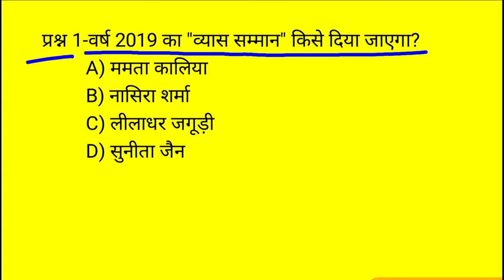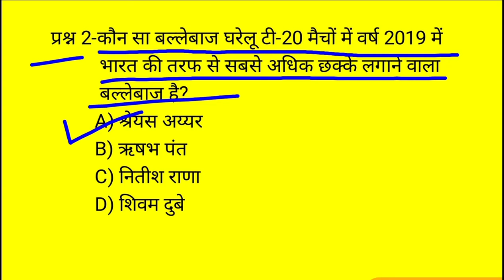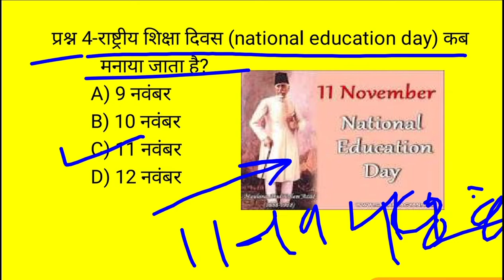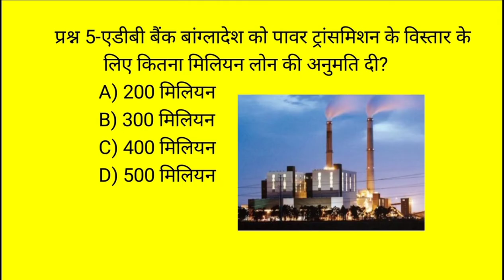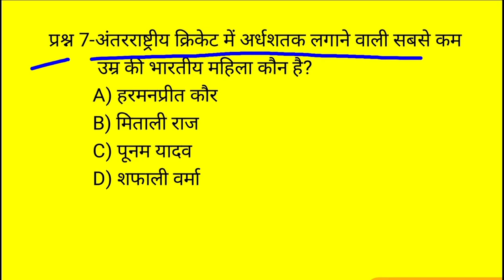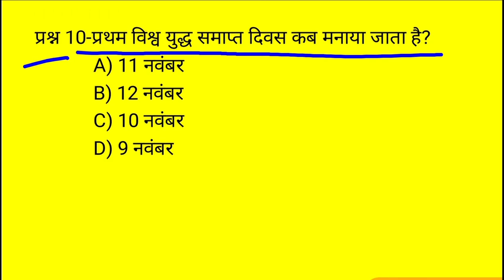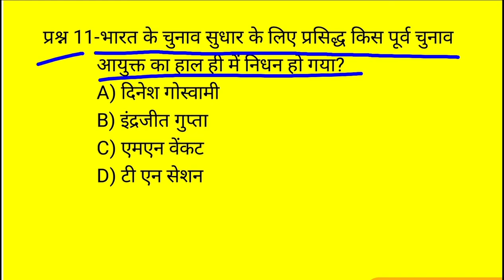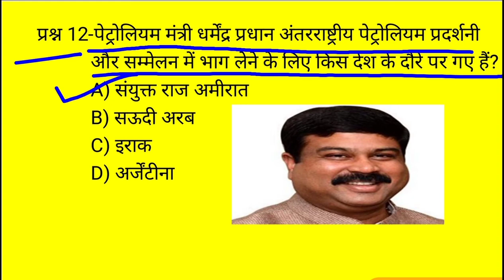Next struggle 139# 11 November 2019 current affairs# 12 November 2019 current affairs#Sky Struggle